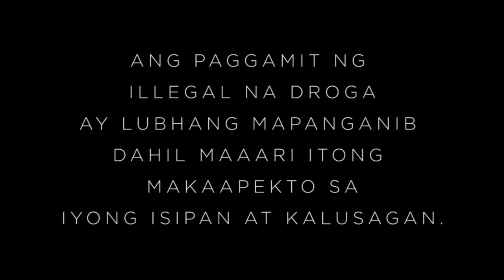DROGA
This video was made for our A.P project.